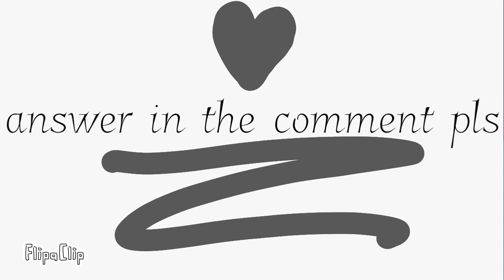Stormfly or Nightshade?